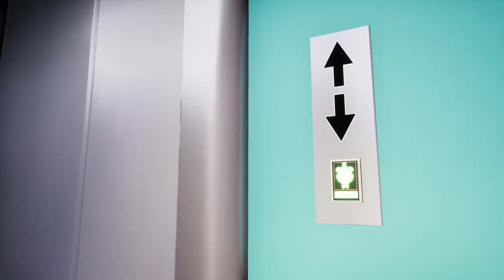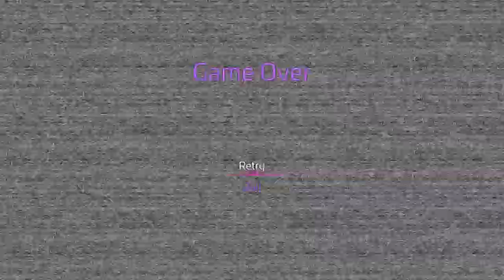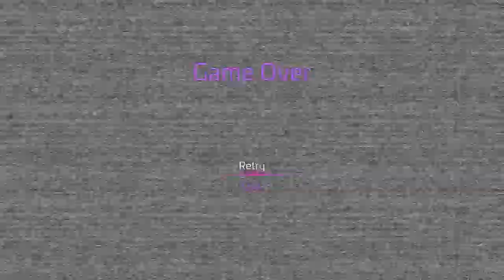THEY'RE ALL OUT TO GET US!!! | FNAF: Security Breach [#04]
The recording was two hours long but, (the footage after edits) manage to narrow down to at least 40-ish minutes. So this one was rushed so we apologize if it looks a little lack lustered.

We all hope you enjoy the video and have a Merry Christmas!

Cue Sheet
Title:8 Bit Joy
Artist:HeatleyBros
Writer:Brett Heatley, ASCAP
Publisher:Heatley Music Publishing, ASCAP
Label:Heatley Music Publishing